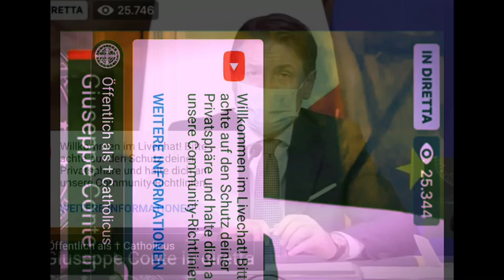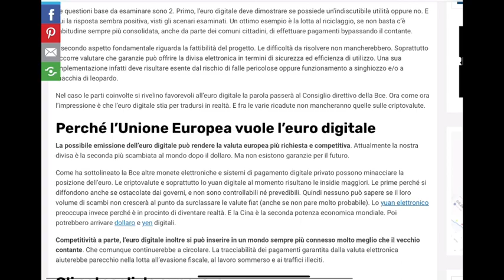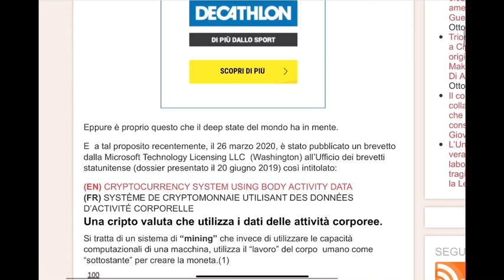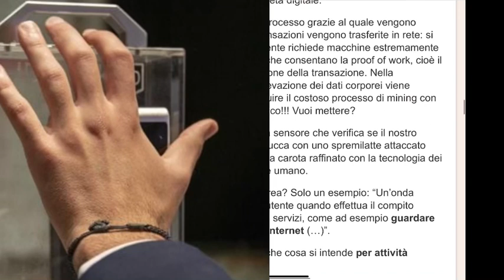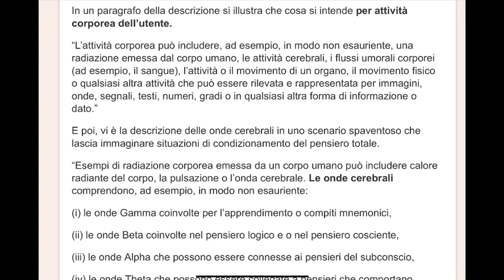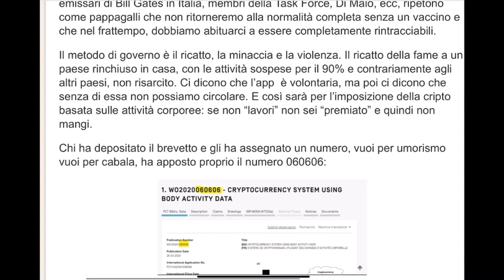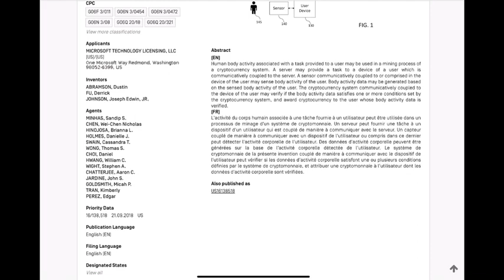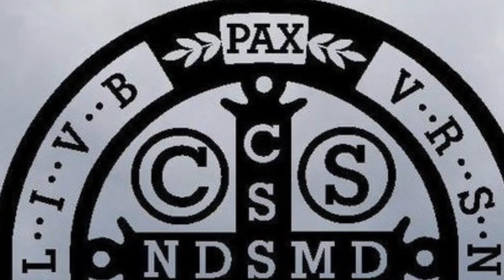🔴ITALIA,ELIMINANO IL CONTANTE!–BREVETTO 666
Il marchio della bestia 📍ITALIA È IL BERSAGLIO NUMERO 1
-Condividete-
Eliminare i soldi in contanti e portare l’euro digitale...per quale motivo?
Fonte: notizie.it
e: Diego Fusaro

Preghiamo

"Ti adoro, o Croce Santa, che fosti ornata del Corpo Sacratissimo del mio Signore, coperta e tinta del suo Preziosissimo Sangue. Ti adoro, mio Dio, posto in croce per me. Ti adoro, o Croce Santa, per amore di Colui che è il mio Signore. Amen".